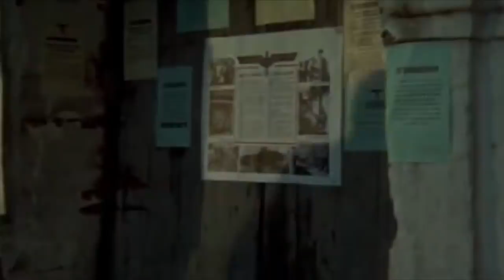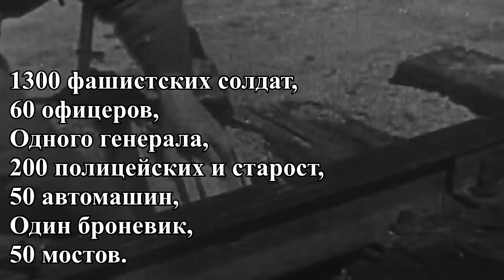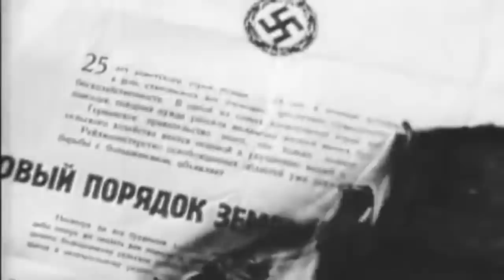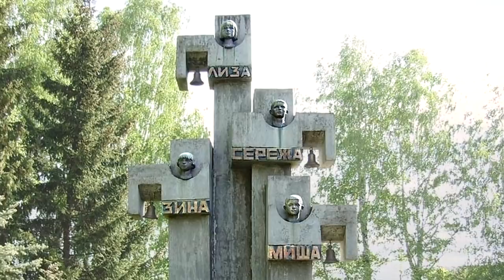Как Батька Минай держал Витебские ворота. Шмырёв Минай Филиппович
Одним из самых знаменитых партизанов Белоруссии является Батька Минай (Шмырёв Минай Филиппович). Его партизанская бригада в течении семи месяцев держала открытыми Витебские ворота (Суражские ворота). Родина высоко оценила героя и его наградили героем Советского Союза.